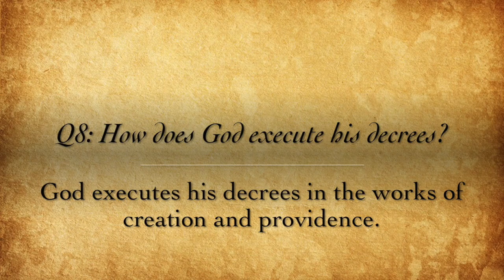Catechism Revo Question 8 (Creation and Providence)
A reflection/devotional (Revo) on Westminster Shorter Catechism Question 8.

Question: How does God execute his decrees?
Answer: God executes his decrees in the works of creation and providence.